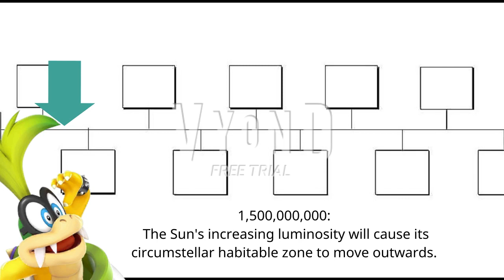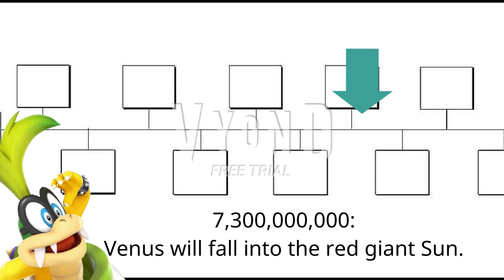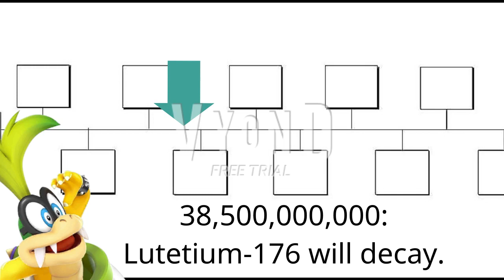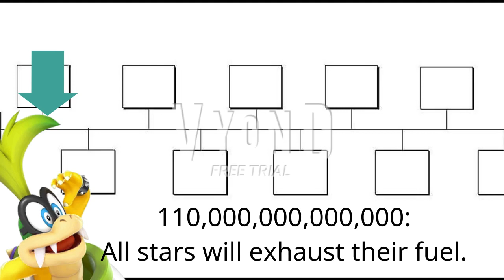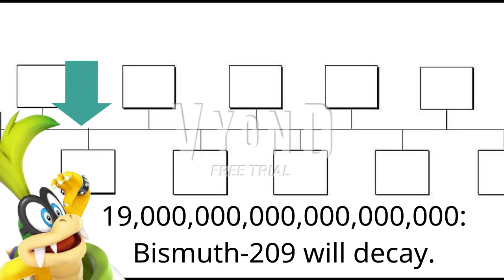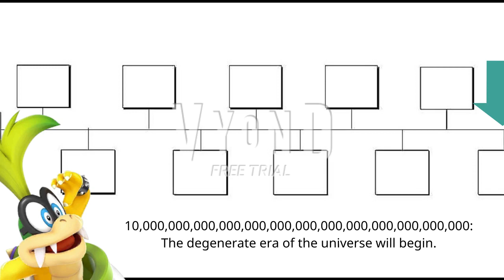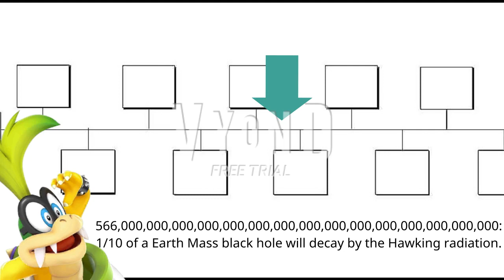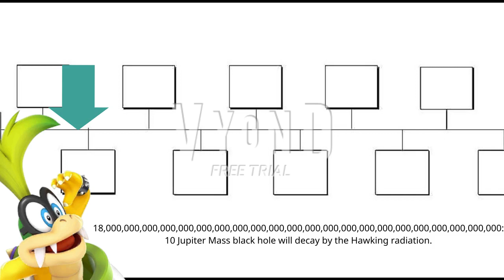My timeline part 65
Continuing on to million of years into the future and on to small mass black holes to decay.
[Note: None of us would existed in billions of years into the future]